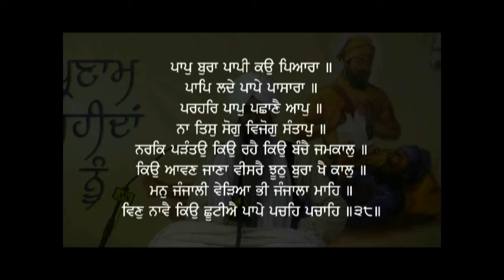038 Katha Dakhni Onkaar Paap Buraa Giani Kulwant Singh Ji